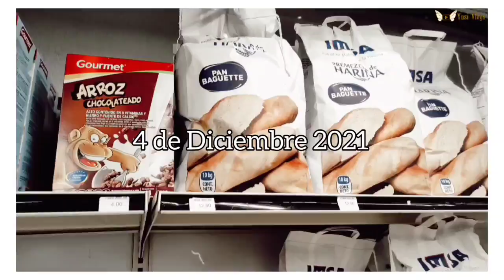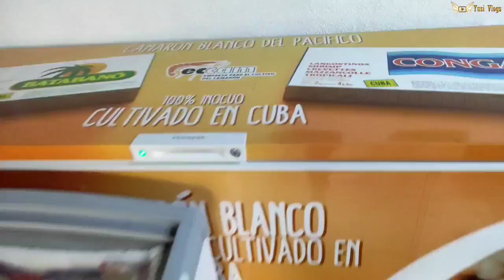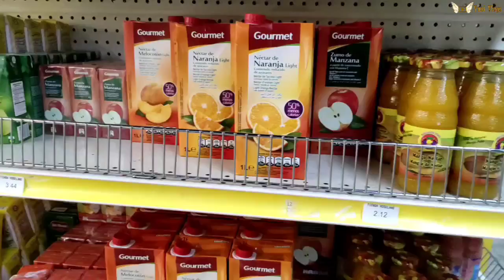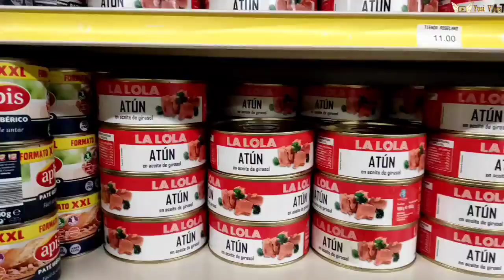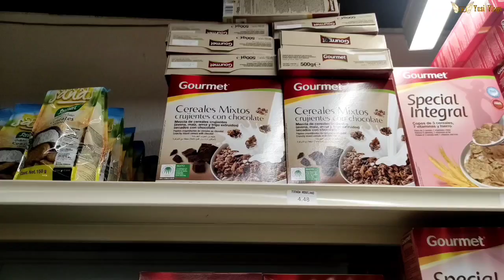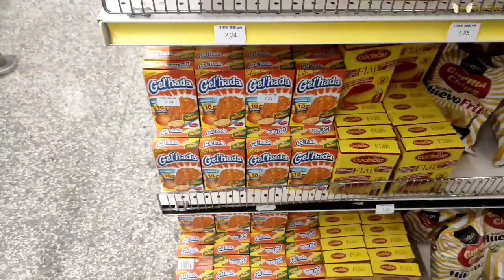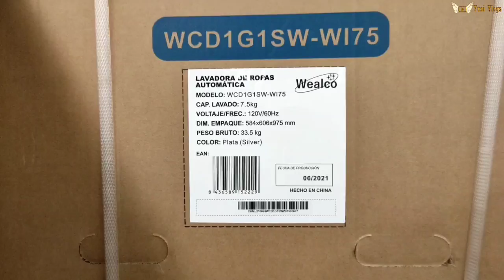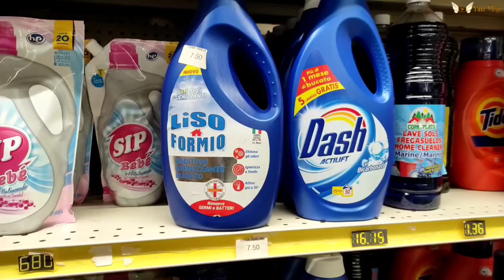Tiendas en Dólares en Cuba 🇨🇺/Primera vez visitando esta Tienda/ Te muestro todo.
Tiendas en Dólares en Cuba 🇨🇺/Primera vez visitando esta Tienda.
Mi gente linda espero que se encuentren muy bien, en el video de hoy vamos a otra tienda en dólares, mlc.

te responderé siempre ♥️